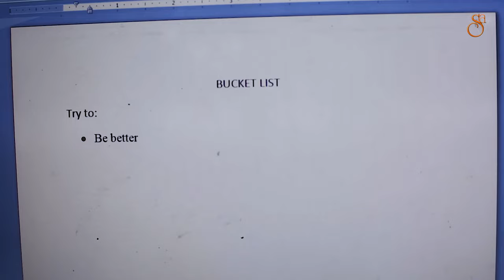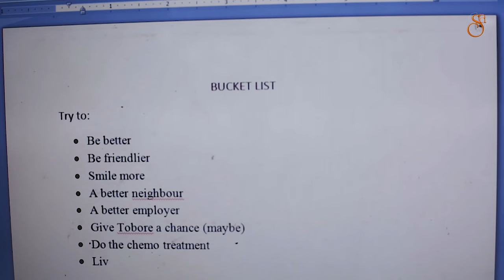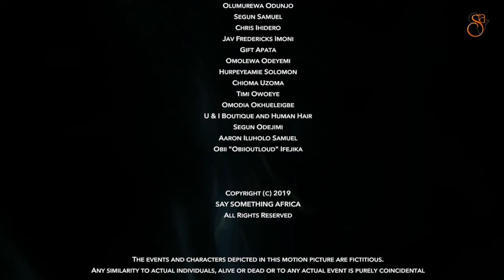Sheila | Ep3 | Is this Heaven?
Howdy Beautiful people! We're back with a "Bang" like Literally!!

Click on the Notification  button so you are notified when new Episodes drop and don't forget to drop your Comments too.

""" NEW EPISODES AT 4PM  EVERY SUNDAY """

Sheila tells a story of a middle aged woman (Sheila Bankole) who has
successfully built a reputation of being a pain and source of frustration to everyone that
surrounds her, She’s rude, uncouth and mean but this distasteful personality is only a shield
that hides a darkness from a distant past, a past she has managed to restrict to her
daydreams and nightmares.
Despite her numerous flaws, Sheila Bankole is a successful business woman, She has been
able to create a “perfect little world” where she has ultimate control until a series of events
disrupts her world, causing a ripple effect that ultimately sets her on a race against time.

This is a story about a woman who is on a journey to finding herself, re-discovering and re-
evaluating the person she was, she is and is becoming.

CAST
Sheila - Tobi Igbenoba
Tobore - Micheal O. Ejoor
Alik - Tega Olose
Clement - Omodia Okhueleigbe
Ufuoma - Tomi Ajala
Nwose - Victor Godfrey
Morayo - Cheryl Ukpong
Morayo's Mum - Godiya Astro
Sheila's Dad - Okechi Enyi
Martha - Tessy Brown
Martha's Mum - Perpetua Adeyemi
Danjuma - Riyo David
Dr Ejiro - Olive Amaechi
Gate Keeper - Damilola Soares

STORY
Tosin Abiodun
Dele Ishola

1st AD - Dare Osawe
Head Writer - Dele Ishola
Writers - Tunray Femi, Ogochukwu Uzoma
Script Editors - Obidara Ifejika, Tosin Abiodun, Aaron Iluholo Samuel, Segun Odejimi
Original Music - Murphy Obed, Patrick "Pmynor" Gyang
Sound Recordist - Shina Lawal, Oladimeji Dimsod
Gaffer = Kenny Omoniye, Kayode Abolade
Welfare - Dare Osawe
BTS - Afolabi jubilee
Best Boy - Pius Samson
Props - Adaugo Falcon Uzoma
Makeup / Effects - Michael Olotu
Production Assistant - Onome Odueme
Script Supervisor - Dare Osawe
Post Production - Dele Ishola, Aaron Iluholo Samuel